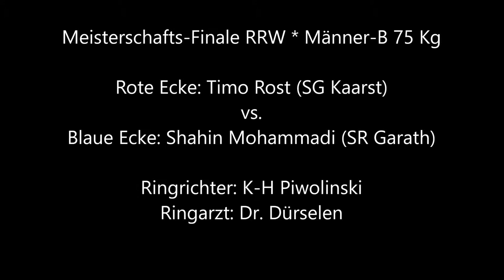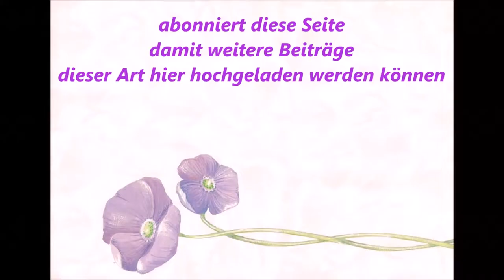1167 * Der Sportler * M.-Gladbach * Timo Rost (Kaarst) vs. Shahin Mohammadi (Garath) 10.12.2011